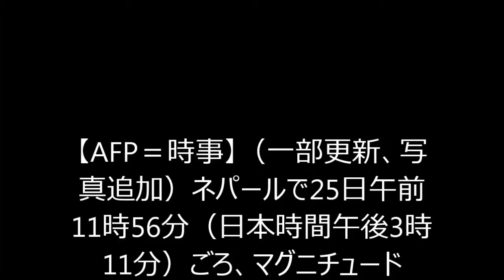ネパール大地震 M7.9の地震、数百人が死亡か！！！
【AFP＝時事】（一部更新、写真追加）ネパールで25日午前11時56分（日本時間午後3時11分）ごろ、マグニチュード（M）7.9の地震が発生した。米地質調査所（United States Geological Survey、USGS）によると震源は首都カトマンズ（Kathmandu）の北西81キロ、観光名所ポカラ（Pokhara）の東68キロの地点で、震源の深さは15キロ。
　報道や現地の人の話によると揺れは30秒～2分ほど続き、ネパール全域に加えてインドの首都ニューデリー（New Delhi）などでも強い揺れが感じられた。当初、この地震のマグニチュードは7.5と発表されていたが、7.9に訂正された。
　カトマンズにいたAFP記者によると、現地では建物の壁が崩れ、建物の中にいた人たちが屋外に飛び出した。余震も起きているという。
わが国とネパール両国の被災者に支援の手を差し伸べようとしている」と書き込んだ。ニューデリーにあるAFPのオフィスでは2度にわたって中にいた人たちが避難した。

【関連動画】
・ネパールでM7.5の地震　首都・カトマンズでも複数の建物が倒壊(15/04/25)

海外総合,ネパールでM7.8の地震,ネパール,地震,国際ニュース

・韓国がネパール地震でとんでもない事をやらかし世界が騒然。イギリス紙が遂に名指しで批判

・【海外の反応】ネパール大地震へ駆けつけた日本の国際緊急援助隊員たちの姿に賞賛の嵐